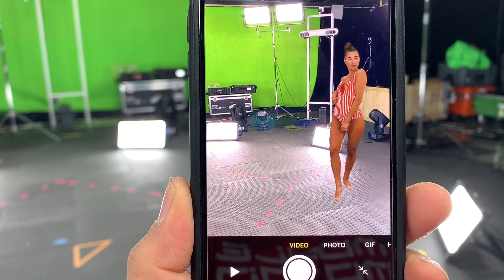TetaVi Volumetric capture demo Video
TetaVi Volumetric Mobile stage @ Mobile motion mocap Los Angeles Ca to be incorporated into Virtual production and Virtual concert production
We are now integrating Volumetric capture with Performance capture and Lighting in realtime and Post Based Virtual production and AR/XR/MR production for broadcast and TV and Film with Unreal LIVE
Merchant
Thanks